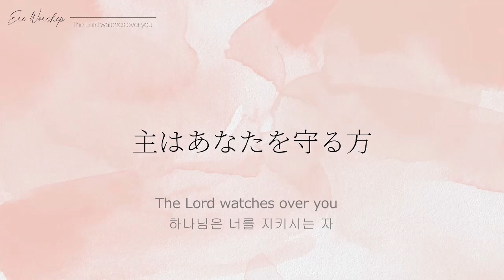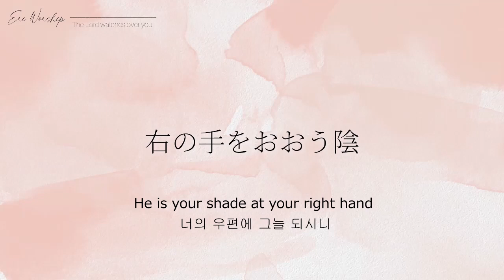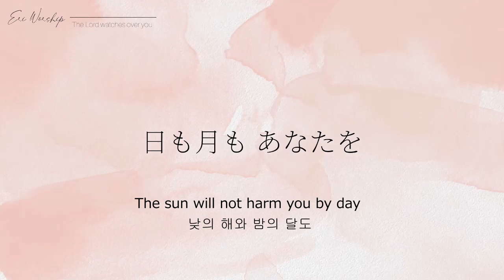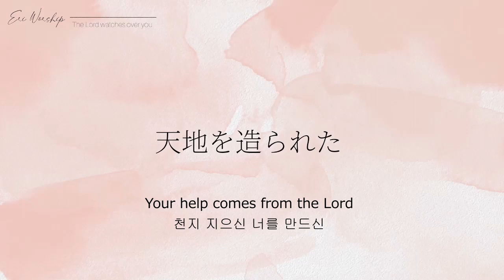主はあなたを守る方 - 하나님은 너를 지키시는 자 - Japanese version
「主はあなたを守る方」

右の手をおおう陰
日も月も あなたを打つことはない

すべてのわざわいから
今より永遠に 守ってくださる

目を上げ　山を見よ
あなたの助けは
天地を造られた
主から来る

하나님은 너를 지키시는 자
The Lord watches over you
너의 우편에 그늘되시니
He is your shade at your right hand
낮의 해와 밤의 달도
The sun will not harm you by day,
너를 해치 못하리

너의 환난을 면케하시니
He keeps you from all harm
그가 너를 도우시리라
HE WILL HELP YOU
너의 출입을 지키시리라
and watch over your life

눈을 들어 산을 보아라
Lift up your eyes to the hills
너의 도움 어디서 오나
Where does your help come from?
천지 지으신 너를 만드신
Your help comes from the Lord,
여호와께로다

Original song : 「하나님은 너를 지키시는 자 」 Jeon Song Sil

MR : 나건반_피아노치는교회언니